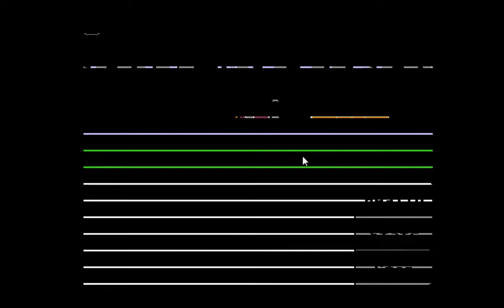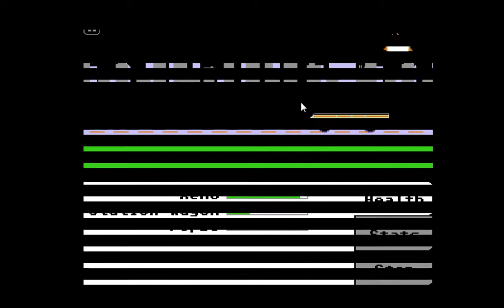GAME OVER|Organ Trail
I play Organ Trail, and Ech fucks the party over.
A.K.A - 42 minutes of silence and clicking sounds.